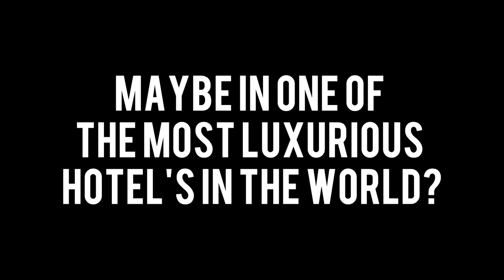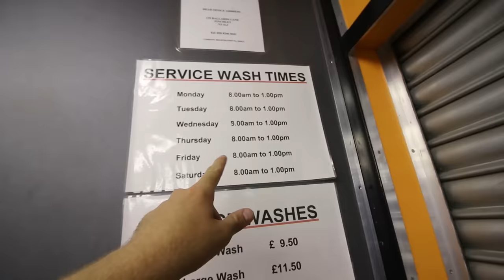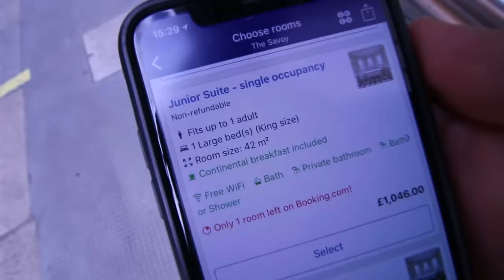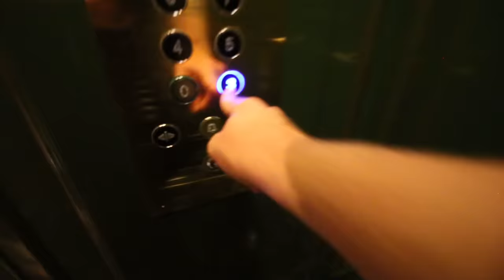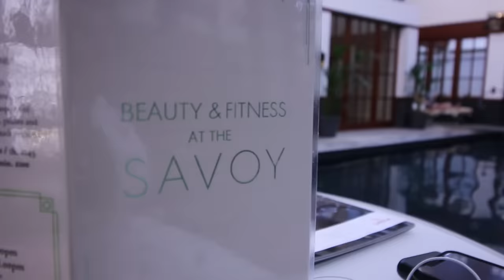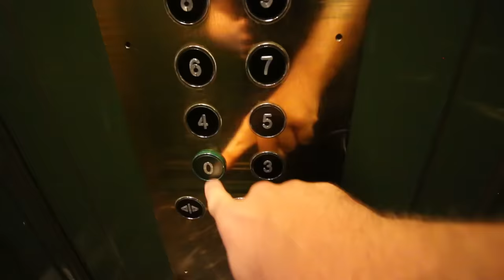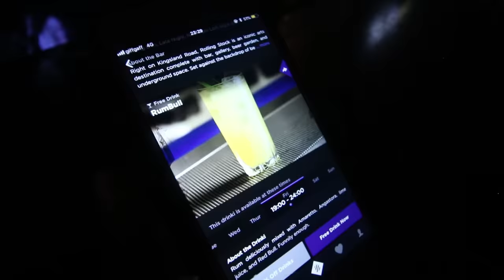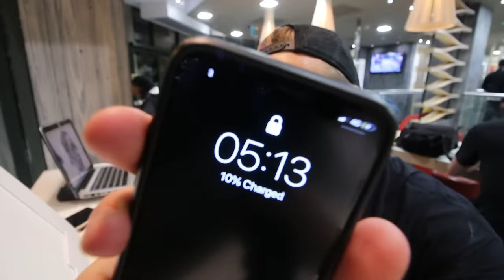LONDON WITH NO MONEY - DAY 5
I'm going head to head with London Hacks to see who's the ultimate survivor in London! Starting Monday 13th August were going to be surviving on the streets of London for 7 days with no money, no food and only 1 pair of clothes! Lets see who survives more comfortably!